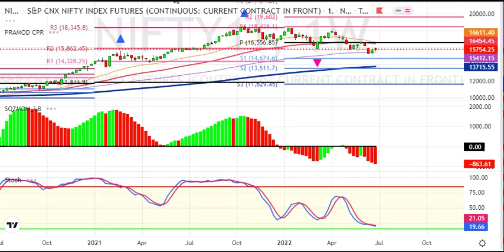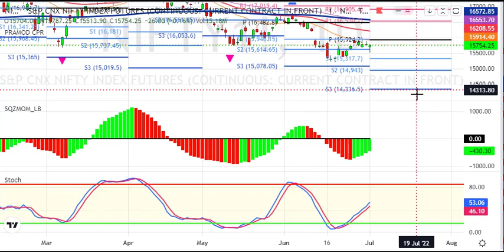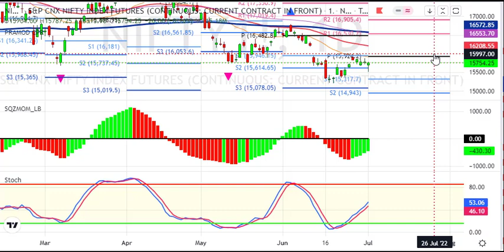Nifty Weekly Analysis for 4 to 8 July 2022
1. Daily 1-2 Nifty Banknifty future tips
2. Intraday and Positional (2-3 days holding ) calls
3. 90% profit making accuracy with 1:2 risk reward ratio
4. must have capacity to maintain 3 Lakhs+
5. Expected monthly average returns are 75K to 80K
6. Charges 5k/monthly or 30k/yearly.

1. Daily 1-2 Nifty banknifty & stock Options tips
2. Intraday and Positional (2-3 days holding) calls
3. 90% profit making accuracy with 1:2 risk reward ratio
4. Must have capacity to maintain 50k+
5. Expected monthly average returns are 20K to 25k
6. Charges 3k/monthly or 12k/yearly.

1. Daily 1-3 calls in gold, silver, copper, crudeoil & naturalgas futures
2. Intraday and Positional (2-3 days holding ) calls
3. 90% profit making accuracy with 1:2 risk reward ratio
4. must have capacity to maintain 5-6 lakhs
5. Expected monthly average returns are 1 to 1.25 lakhs
6. charges 5k/monthly or 30k/yearly.

1. Daily 1-2 calls in rupee futures
2. Intraday and Positional (2-3 days holding ) calls
3. 90% profit making accuracy with 1: risk reward ratio
4. must have capacity to maintain 60k t 100k+
5. Expected monthly average returns are 40K to 43K
6. Charges 5k/monthly or 30k/yearly.

1. Daily 1-2 calls in NSE Stocks
2. Pure Intraday calls
3. 90% profit making accuracy with 1:2 risk reward ratio
4. must have capacity to maintain 50k
5. take each position worth 1 lakhs rupees
6. Expected monthly average returns are 20K to 25K
7. charges 3k/monthly or 12k/yearly.

1. Fix Returns (3 to 5% / Month).
•1 Months Prior intimation is required for Permanent closure.

2.High Risk Higher Return Account Management
•30:70 Profit Sharing basis.
• 10K Security Deposit (Refundable at end).